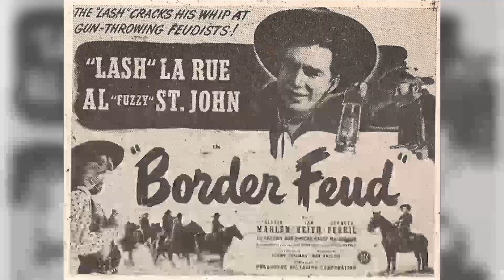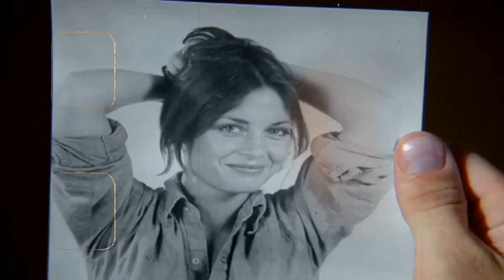From Scandals to Conspiracies: The Shocking Secrets That Will Leave You Stunned in Vega$ TV Series!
Robert Urich as Dan Tanna
Bart Braverman as Bobby 'Binzer' Borso
Phyllis Davis as Beatrice Travis
Greg Morris as Lt. David Nelson
Naomi Stevens as Sgt. Bella Archer
Tony Curtis as Roth
Judy Landers as Angie Turner
Will Sampson as Harlon Twoleaf
Al Stephans Scaglione as Pit Boss
Richard Bakalyan as Bernie
Byron Morrow as Judge Hunt
Victor Buono as 'Diamond' Jim
Chase Cordell as Burns
Tony Ballen as Charlie
Dian Parkinson as Sally
Peter Haskell as Turner
Pepper Davis as Manny
Chick Vennera as Costigan
Heather Menzies-Urich as Charlotte Henderson
Pernell Roberts as Mr. Logan
Lloyd Bochner as Alexander Waverly
Joe E. Tata as Dixon
Jere Rae Mansfield as Blue
Burton Cohen as Burton Cohen
Ned Glass as Charlie
Sandy Freeman as Dr. Beck
Margolyn Curtis as Aludra
David Sheiner as Capt. Frank Smith
Paul Mantee as Capt. Jim Schmidt
Linda Thompson as Helen Martin
Charles A. Tamburro as Hastings
Peter Mark Richman as Sam Ullman
Louis Jourdan as Nicholas Rambeau
Lorne Greene as Emil Remick
Richard Lynch as Benjamin Lang
Cristina Ferrare as Cynthia Jennings
Joseph Campanella as Bruno Moretti
Denny Miller as Art Cochran
Andrew Duggan as Dr. Barrow
Wayne Newton as Justin Marsh
Tom Urich as Grant Packer
John Larch as Ben Coleman
Randolph Mantooth as Bobby Howard
Edd Byrnes as Billy Brogan
Elyssa Davalos as Kimberly Sarrason
Vernee Watson as Annabel Nelson
Manu Tupou as Luke Kichi
Cameron Mitchell as Willie 'Sparrow' Salter
Skip Homeier as Frederick Barr
Johnny Seven as Buddy Johnson